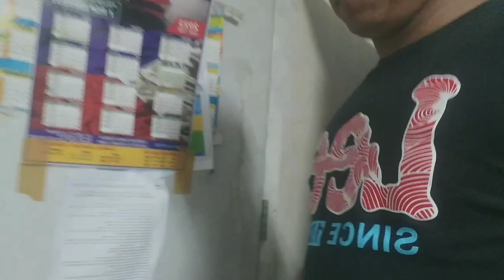naglinis ng maliit na sasakyan